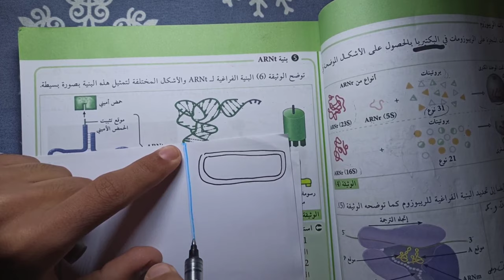الدرس 11 | بنية ARNt | الجزء 01 | الوحدة الأولى تركيب البروتين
الحمض النووي الريبي الناقل
الحمض النووي الريبي
الحمض النووي
arnt
arnt word
things that aren't for sale anymore
arnt asphalt
arntl
pedro arnt
arnt spelling
arnt gene
michael arndt
arnt arntzen
arnt are not
arndt and herman
arent and pyke
arnt antibody
arndt and herman columns
a antonym
a antigen
a ant up close
a ant face
a antihypertensive is a medication used to treat
an ant under a microscope
a antibiotic
arndt bronchial blocker
arndt brevik
arndt bruns
arndt bednarzik
arndt blocker video
arndt bronchial blocker placement
bettina arndt
birds arent real merch
birds arent real meme
birds arent real protest
birds arent real rally
birds arent real sticker
birds aren't real hat
b aren
aren't you nathaniel b
aren't you nathaniel b meaning
arnt cancer
arnt chiropractor
arnt charlie øren johansen
are not contraction
are not crossword clue
are not consistent
are not correct
are not completed
carnitine
carnt
carnton plantation photos
carnton plantation ghost tour
charles arnt
aren't definition
arnt def
aren't def
aren't dictionary
aren't define
aren't daisies the friendliest flower quote
arnt definicion
aren't digunakan untuk
aren't don't
arnt dionice
darth vader
darth maul
darth vader costume
dart mission
dart board
darth revan
darth sidious
arndt eistert reaction
arndt endobronchial blocker
arndt estate
arndt eistert homologation
arndt enterprises
arndt ellinghorst
arndt eistert
arndt electronics
everton aren't we
elaine arnt
erica arndt
ees army
estructura del arnt
el arnt
ernst moritz arndt
enzima aminoacil arnt sintetasa
eivind arnt husøy
estructura secundaria del arnt
arent fox salary
arent fox careers
facts that aren't true
fight the enemy where they aren't
fire ant
what foods aren't carbs
jokes that aren't funny
felix arndt
friends aren't real
fernando arnt
feelings aren't facts
funcion del arnt
arnt gulbrandsen
barnt green inn menu
grant
grantchester season 8
arnt hif
arnt haering
arnt helge dybvik
are not having
are not here
are not happy
are not happy synonym
are not helpful
are not have been
how to spell aren't
how do you spell aren't
how do u spell aren't
halloween movies that aren't scary
hannah arendt
hart and arndt
horror movies that aren't scary
henrik arndt sampension
heroes aren't hard to find
hearing things that aren't there
aren't i
ain't it fun lyrics
at&t internet
ain't it cool news
ain't it funny lyrics
is arnt a word
aint or arent
i ain't worried lyrics
i ain't reading all that
i ain't mad at cha lyrics
i ain't never been with a baddie lyrics
i ain't got no type
arnt jensen new game
arnt jensen games
arnt johannessen
arnt jensen inside
arnt jensen interview
arnt jensen net worth
ja rule where would i be without you
johan arnt vatnan
james arnt aune
jon arnt jacobsen
jokes that sound dirty but aren't
john arndt
jobs that aren't 9-5
jacob arndt
joe arnt
jessica arndt
arnt kristen
arnt kennis
arnt kristiansen
arnt kalvik
are not keen
are not known
are not know
are not known yet
are not knowledgeable
are not kidding
kevin arndt
karina arnt martin
karen arndt
karl arnt skarpeid
kisses aren't contracts
kro stol arnt lande
kim arnt torp
kristen arnt
kjell arnt nystøl
kyla aren't
arnt lande chair
arnt lande
are not limited to meaning
are not limited to
are not limited to synonym
are not limited to but include
no longer
are not likely to
are not limited to in a sentence
linda arndt
latasha arnt
leggings that aren't see through
larry arndt
looks aren't everything
lisa arndt
love songs ain't for us
laxatives aren't working
les arnt
lily arndt
arnt means
aren't meaning
arndt meaning
arndt middle school football
arndt masonry
arndt middle school schedule
arndt md
arndt middle school calendar
melvil arnt
why aren't my airpods connecting
why aren't my
why aren't my snaps sending
why aren't my airpods working
mom and daddy aren't in love
mike arndt
melvil arnt nashville
why aren't my emails coming through
arnt name
are not nor
are not necessary
are not necessarily
are not need to be
are not nothing
are not ne demek
will not neither nor
did not receive neither nor
no nor example
n army alphabet
n army ccu
nick arndt
no you aren't
names that aren't names
no we aren't
nancy arnt attorney
no they aren't
nicole arnt
niels arnt
aint or ain't
ain't over you yet lyrics
ain't origin
ain't one bedford grow
ain't one strain
you aren't invited
you aren't
you aren't going to like it in spanish
you aren't sleepy now in spanish
you aren't connected to any networks
you aren't eligible for hulu at this time
you aren't at the mercy of your emotions
you aren't eligible for hulu
you aren't invited jacket
arnt protein
arnt paving
arndt pronunciation
arndt peltner
arndt postcards
arndt photography prices
parent portal
parentvue
parentsquare
parentheses
parenthood cast
parents
parental advisory
parent plus loan
arnt que es
are not question
are not qualified
are not quite right
are not quite sure
are not quite
are not quite well
are not quite there
are not quadrilateral
que es arnt
que hace el arnt